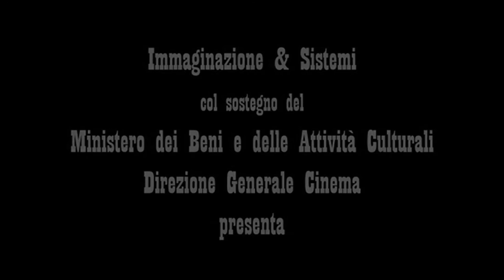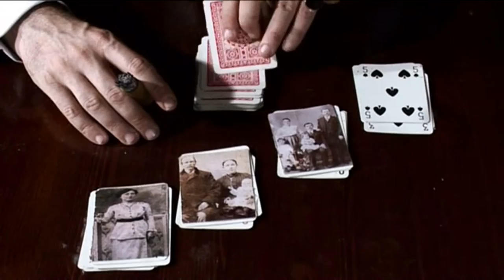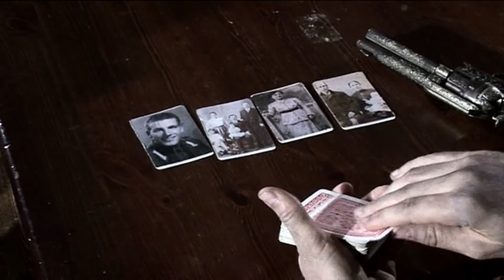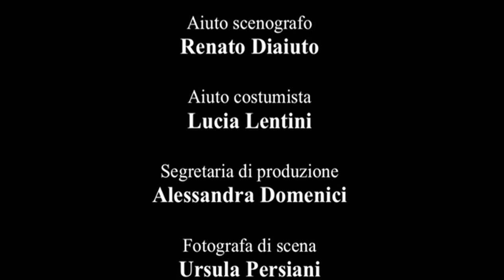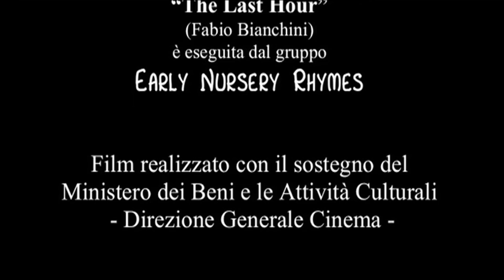L'ultima ora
Cortometraggio western diretto da Marco Belocchi